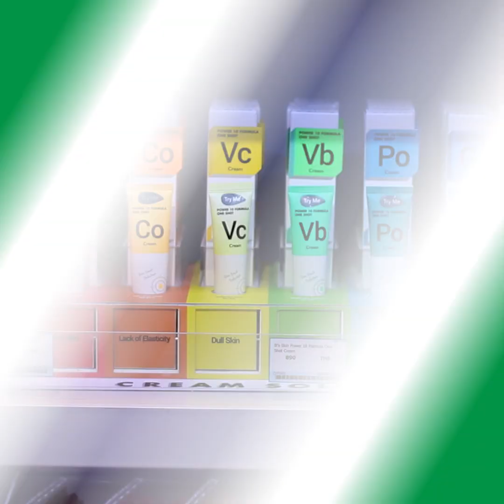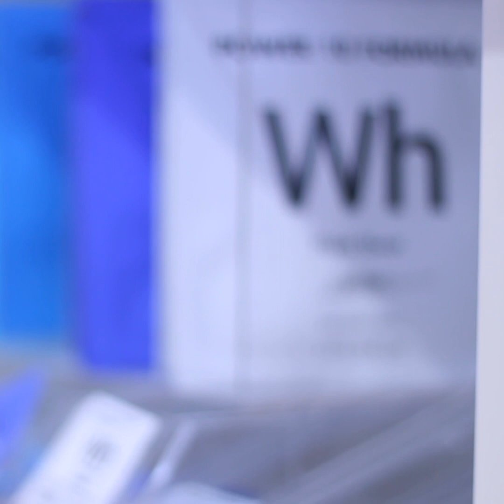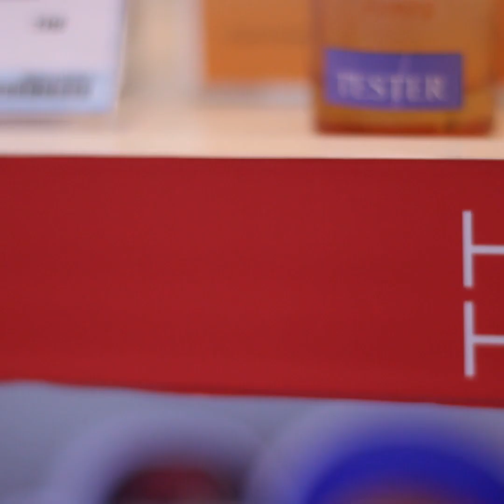แป้งฝุ่นโปร่งแสงคุมมันลุคสาวเกาหลี Naked Face Feather-Fit Finish Powder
รู้หรือไม่คะ คุณสาวๆ ปัญหาสิวมักจะเกิดจากความมันส่วนเกินที่เข้าไปอุดตันรูขุมขน ลูกเกดจะบอกเคล็ดลับง่ายๆ ให้เพียงแค่คุณใช้นี่เลยค่ะ HOLIKA HOLIKA NAKED FACE FEATHER-FIT FINISH POWDER (แป้งฝุ่น โฮลิกา โฮลิกา เน็กเค็ท เฟซ เฟเทอร์-ฟิต ฟินิช พาวเดอร์) ‘แป้งฝุ่นโปร่งแสง’ หรือ ‘แป้งคุมความมัน’ นั่นเอง โฮลิกา โฮลิกา ผลิตภัณฑ์ฟื้นบำรุงผิวสกัดจากธรรมชาติ ตัวช่วยเสริมความชุ่มชื่นกระจ่างสดใส คืนความชุมชื่นให้ผิวสวยสุขภาพดี การันตีคุณภาพมาตรฐานการผลิตระดับโลก

พิกัดร้าน Style Han (สไตล์ ฮัน) ทั้ง 3 สาขา
- สาขา Central plaza westgate ชั้น 1 ตรงข้ามสตาร์บัคส์
- สาขาFashion Island ชั้น 2
- สาขาTerminal 21 Pattaya ชั้น 1 โซนอิตาลี

หากคุณไม่อยากพลาดโอกาสทางธุรกิจดีดีที่จะทำให้คุณสามารถตั้งต้น ต่อยอด ได้อย่างยั่งยืน
หรือค้นหา : @sangarcheep

SME สร้างอาชีพ TV on youtube

สื่อออนไลน์เว็บไซต์

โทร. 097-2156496